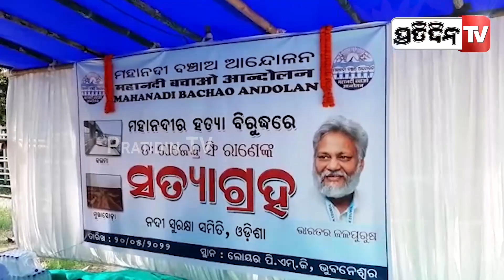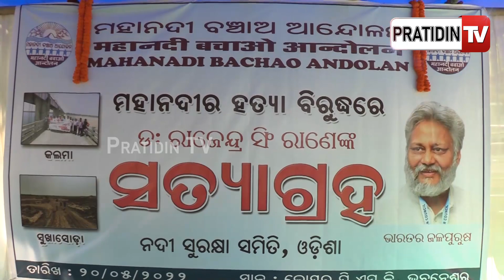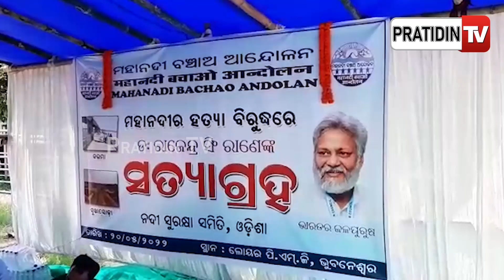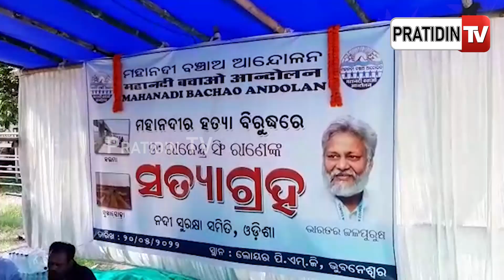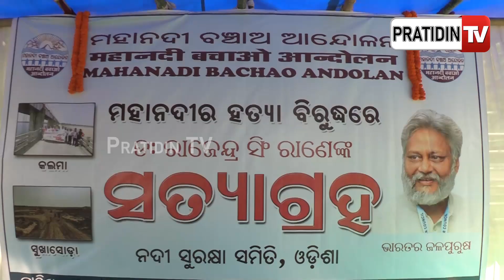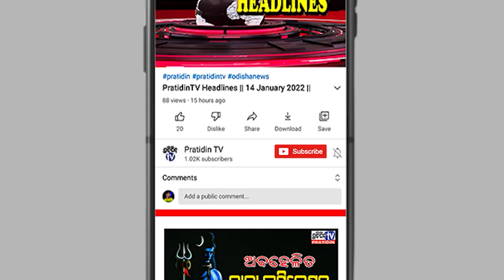ମରିଗଲାଣି ଓଡ଼ିଶା ମା ମହାନଦୀ..